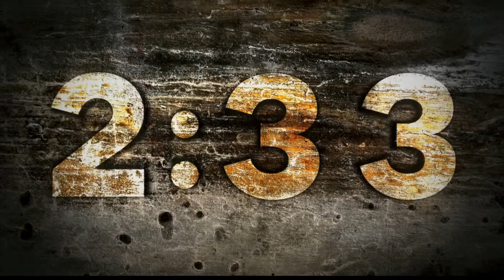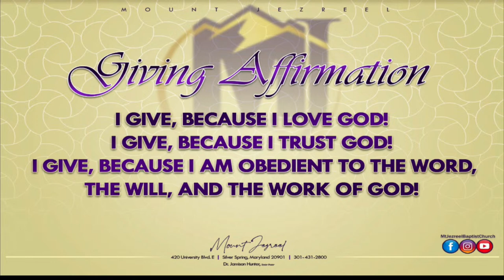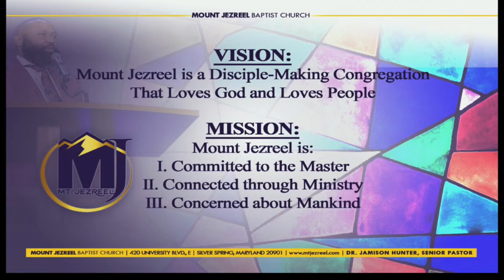Getting Past Your Pain, Job 1:13-20, Dr. Jamison Hunter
8am

Dr. Jamison Hunter, Senior Pastor

THE CALL TO DISCIPLESHIP
Do you want to receive the gift of salvation?
Rededicate your life to Christ?
Join our church fellowship?
If you answered Yes. We rejoice with you today.

Thank you for your continued financial support, your giving makes missions possible.

Licenses
11632284
CSPL181296